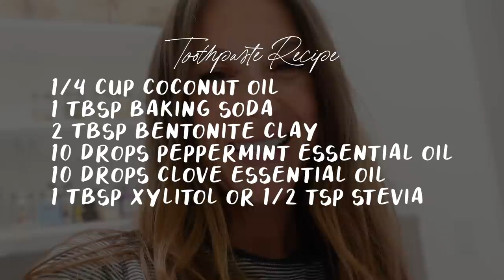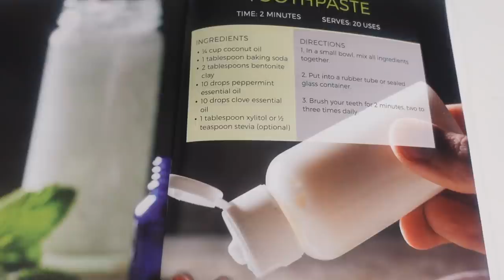Lex takes over the vlog!!!!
This Episode: Lex takes over the vlog!
Alexa decided to take over the vlog and I think she killed it! This woman is so filled with the Jesus' love! So thankful to have her in my life. Our kids are very lucky!! Ep.#226

LEX LOVES LOS
SEASON 4

YOUNG LIVING OILS!! *Join our crew! Sign up and click “Become a member”!!!  Its worth it!!